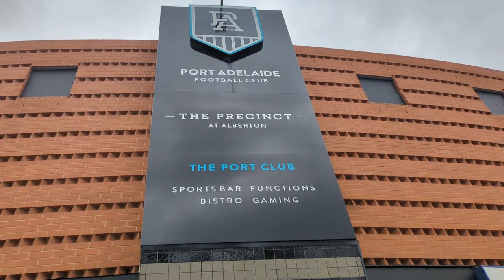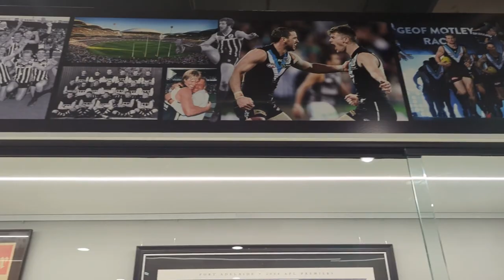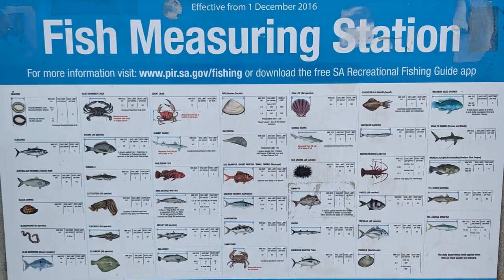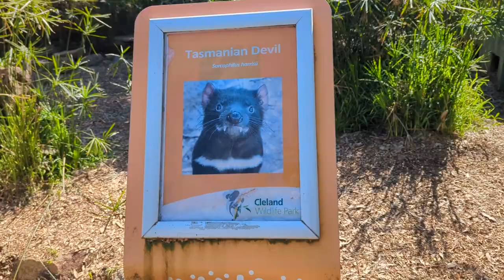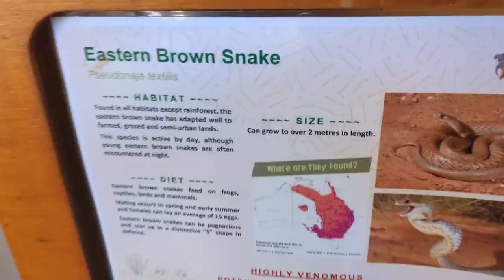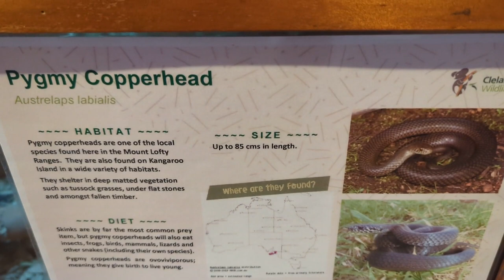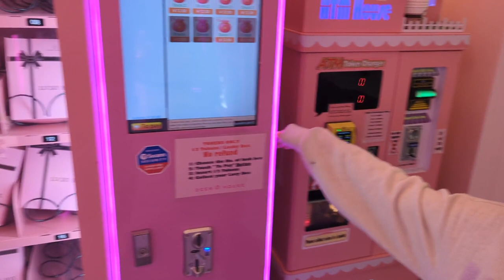Adelaide, Australia- Wildlife and Culture! Reconnecting With What Matters Most...FAMILY!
Heading back home to catch up with the family while enjoying some of the great sights Adelaide has to offer. We check out Cleland Wildlife Park,  Morialta Conservation Park, and the beach towns of Semaphore and Port Noarlunga. Come along for the ride!

Check out our personalized travel guide, links to our videos and if you wanna be like the cool kids, get yourself some handmade merch from our store @

Our Channel:
        When at home you will see us create, repurpose, and recycle, using materials that are inexpensive and widely available.
       When on the road, you will also see us doing some travel and finding cool things to see around the US. Currently living in Southwest Missouri, we've traded our suburban lifestyle for laid-back, country living. Our bushcraft style construction suits us perfectly, and we hope it will inspire you to start some projects of your own!